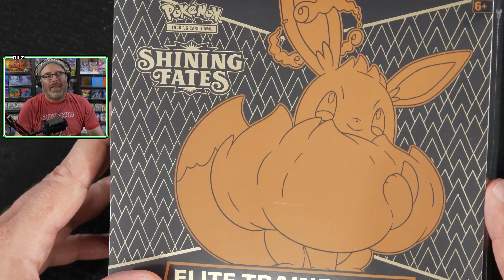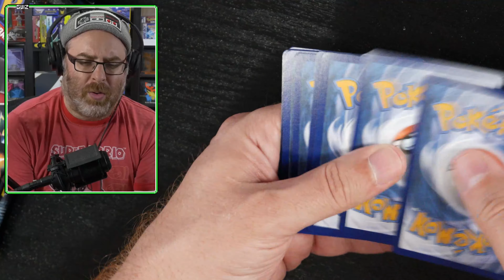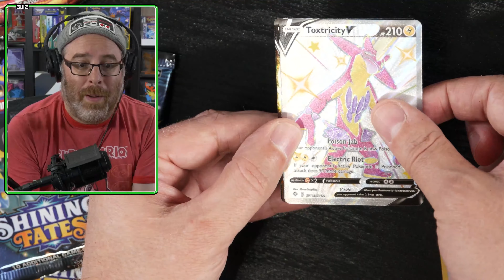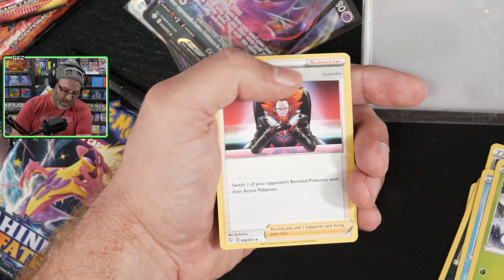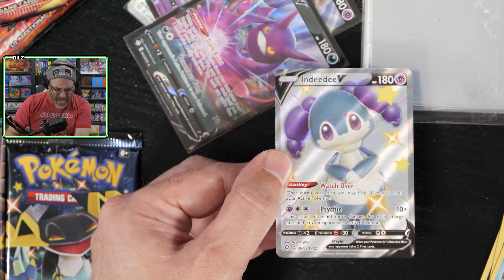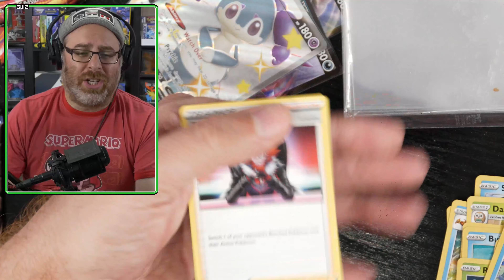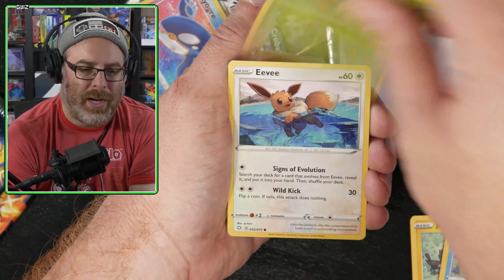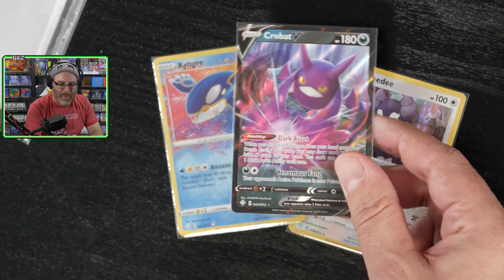GUIZ AU COMICCON DE MONTRÉAL? : Cartes Pokémon Shining Fates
Guiz ouvre une jolie boîte de Shining Fates et en profite pour vous annoncer qu’il sera su Comiccon de Montréal !

00:00 - Introduction
02:39 - On ouvre les paquets!
15:27 - Les faits saillants!
16:01 - Conclusion